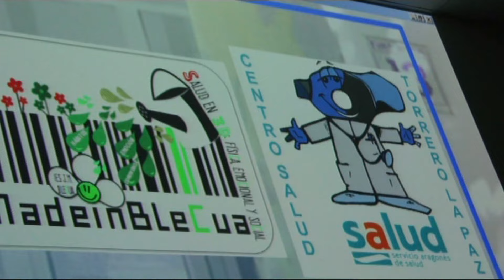VII Jornada RAEPS 2016 "Participación y Activos en las Escuelas Promotoras de Salud"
VII Jornada Red Aragonesa de Escuelas Promotoras de Salud "Participación y Activos para la Salud en las Escuelas Promotoras"

Objetivos:

Compartir experiencias de promoción de salud en Aragón
Profundizar en enfoques que fomentan la participación
Integrar modelo activos en salud en escuelas promotoras de salud